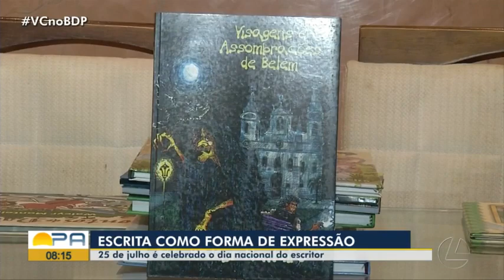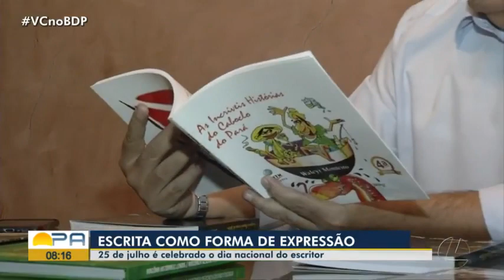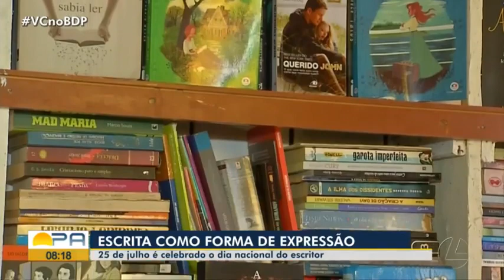Confira sobre escritores paraenses no dia 25 de julho, dia nacional do escritor